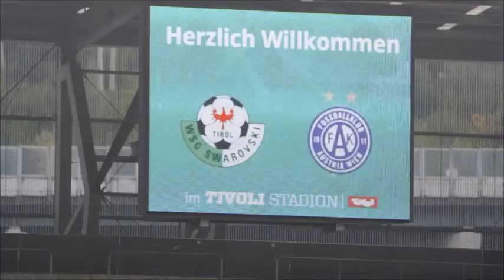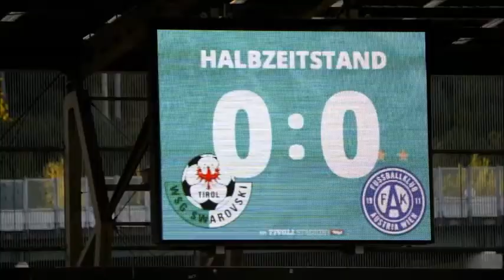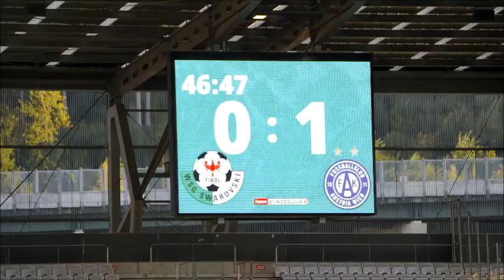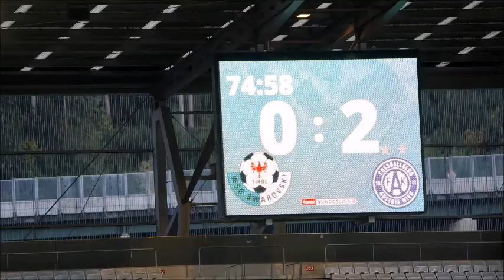WSG Swarovski Tirol 0 : 2 FK Austria Wien Okt. 2020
Bittere Pleite gegen biedere Wiener  (Tom Strickner - WSG Medien & PR) (Video&Bilder - Reinhard Rovara C 2020)
Die WSG Swarovski Tirol verliert in der vierten Runde der Tipico-Bundesliga gegen die Wiener Austria ausgesprochen unglücklich. Ein halbes Eigentor und eines aus Abseitsposition machten den Unterschied.
WSG-Coach Thomas Silberberger machte seine Ankündigung von vor dem Spiel wahr und vertraute auf jene Spieler, die ihn zuletzt beim 2:0-Auswärtssieg in Altach überzeugten. Bis auf Kelvin Yeboah, für den Renny Piers Smith in die Startelf rutschte, stand die gleiche Mannschaft am Feld wie in Vorarlberg. Wohin gehend Austria-Coach Peter Stöger im Vergleich zum Gastspiel zuletzt bei der Admira gleich an drei Positionen (Jarjue, Demaku und Sax) Veränderungen vornahm.
Aber weder die eine Taktik noch die andere war zu Beginn von Erfolg gekrönt. Denn im Gegensatz zu den Saisonspielen der WSG bisher, in denen Dedic & Co.  überfallsartig begannen, war die Anfangsphase dieser Partie von respektvollem Abtasten geprägt. Der erste Torschuss der Tiroler in Minute 8 (Zlatko Dedic), der erste der Austria durch Neuzugang Markus Suttner ließ 17 Minuten auf sich warten.
Nur in Punkto Eckbällen lagen die Wiener vorn. Nach 18 Minuten stand es in dieser Rubrik 0:4. Dafür hatte die WSG mehr gefährlichere Momente. Wie in Minute 22, als das Leder nach einmalberühren von Nikolai Baden Frederiksen und Dedic bei Renny Piers Smith landete und der sich nicht lange bitten ließ. Sein Schuss aus rund 20 Meter zog links am Tor vorbei (22.). Oder wie in Minute 30, als die Austria bemerkte, dass man einem wie Frederiksen besser nicht zu viel Raum und Zeit geben sollte. Austria-Goalie Patrick Pentz hatte mit dem Flatterball des Dänen seine liebe Not (30.). Die WSG drückte, die Austria war weitestgehend mit verteidigen beschäftigt. Und wenn die Veilchen einmal in den Tiroler Strafraum kamen, fanden sie in Ferdinand Oswald ihren Meister. So ging’s in die Pause.
15 Minuten, in denen offensichtlich das Glücksvogerl zur Austria fand. Denn unmittelbar nach Wiederpfiff war der Ball im Wattener Tor. Die Sekunden davor dürfen getrost als kurios bezeichnet werden. Ein herrlicher Fallrückzieher von Christoph Mondschein, ebenso herrlich pariert von Oswald, landete bei Fabian Koch. Der WSG-Routinier wollte klären, traf Patrick Wimmer und via Oberkante Tor senkte sich der Ball ins Netz (47.). Mehr Pech geht nicht, glaubte man – und irrte. Zumal die WSG mit einem fulminanten Sturmlauf immer wieder am fehlenden Glück scheiterte: Raffael Behounek (48.) verkehrt zum Tor stehend, Thanos Petsos (49.) und schließlich Koch (61.). In der 68. Minuten hatte Kelvin Yeboah den Ausgleich am Fuß. Bezeichnend für das Spiel, dass der violette Schlussmann den Schuss des WSG-Rohdiamanten auf die Latte lenkte. Und bezeichnend auch, die Entstehung zum 2:0. Manprit Sarkaria trat schnell an, rutschte aus und bugsierte den Ball im Fallen über Oswald ins Netz. Dass Sarkaria aus Abseitsposition startete, rundet das Bild ab. Ein bitterer Abend für die Truppe von Thomas Silberberger, zumal die Leistung zwar stimmte, aber das Glücksvogerl schlicht und ergreifend nicht mitspielen wollte.
Nach der Länderspielpause geht’s für die WSG mit einem Heimspiel gegen Hartberg weiter. Das Spiel der WSG II gegen den SC Imst, das für Sonntag, 10:30 Uhr geplant war, wurde hingegen abgesagt.
WSG-Trainer Thomas Silberberger: „Im Endeffekt war es wie ein Schachspiel. Wer den ersten Zug macht, verliert. Das waren leider diesmal wir. Wir haben keine prickelnde erste Halbzeit gespielt, waren aber auch nie in Gefahr. Dann haben wir gleich nach der Pause diese unglückliche Tor bekommen, dan  die Chance von Yeboah auf das 1:1. Aber dann haben wir zu umständlich Fussball gespielt, waren zu weit weg von dem, was wir sehen wollten. Die Austria hat uns dann Schachmatt gesetzt. Eine bittere 0:2-Niederlage, weil wesentlich mehr drin gewesen wäre. Aber wir sind ein Stück weit selber schuld."
Zlatko Dedic: „Die erste Halbzeit war ein sehr taktisches Spiel. Beide Mannschaften haben nichts riskiert und auf den Fehler vom Gegner gewartet. In der zweiten Halbzeit haben wir Pech gehabt, dass wir so schnell ein Tor bekommen. Das hat der Austria in die Karten gespielt. Aber es ist nichts passiert. Wir müssen weiter unseren eigenen Weg gehen und dranbleiben. Wir haben jetzt zwei Wochen Zeit, um die Fehler zu analysieren und uns noch besser auf das nächste Spiel vorzubereiten."